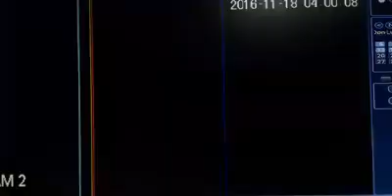robo de cámara